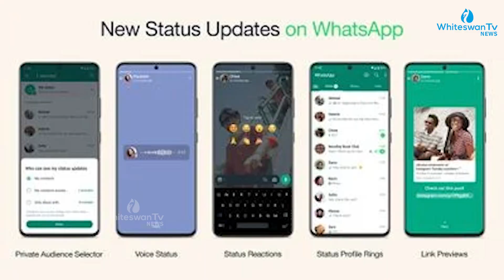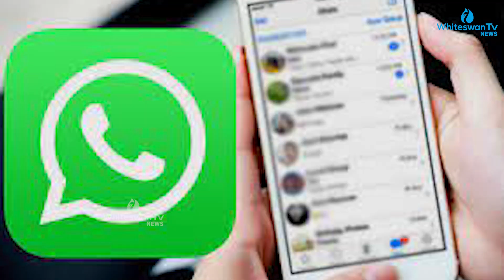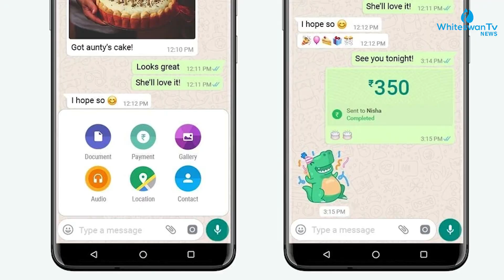മാറ്റങ്ങളുമായി വാട്സ്ആപ്പ്, അറിയാം പുതിയ അപ്ഡേറ്റുകൾ | WHAT'S APP UPDATE | WHITESWAN TV NEWS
Watch Whiteswan Tv News Channel for more Latest Malayalam News Updates, Breaking News, Political News and Debates,  Kerala Local News, Mollywood Entertainment News, Business News and Health News.

"Introducing WhiteSwan TV News, the top choice for honest and timely news reporting. involve yourself in a wide variety of trustworthy information, with our team delivering up-to-the-minute news, insightful analysis, and captivating stories from around the world. Our devoted team is determined to present the truth, simplify complicated matters and become part of the Whiteswan tv news  community today and experience unparalleled information."